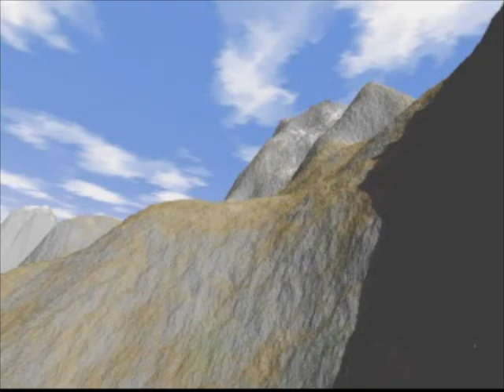Blood Omen: Legacy of Kain - Part 5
Here is part 5 for Blood Omen: Legacy of Kain.

The two bosses in Dark Eden were hard as hell because you got one boss who digging the dirt uncovering water and the other boss who fires projectiles at Kain.